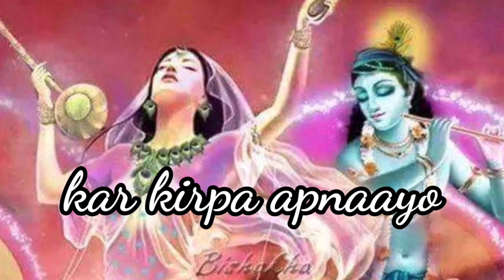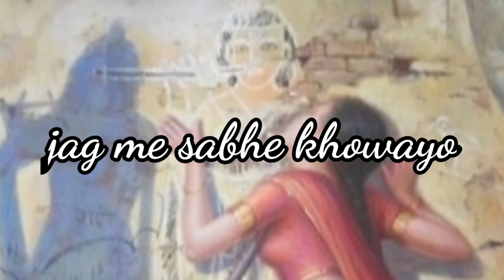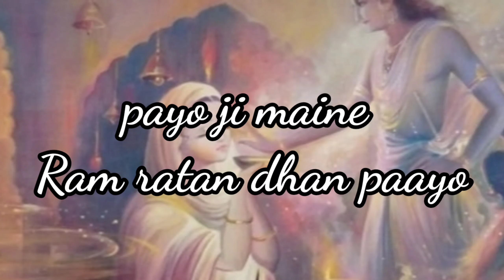Payo ji maine Ram Ratan dhan paayo ll Full song with lyrics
Song name - Payo ji maine Ram Ratan dhan paayo